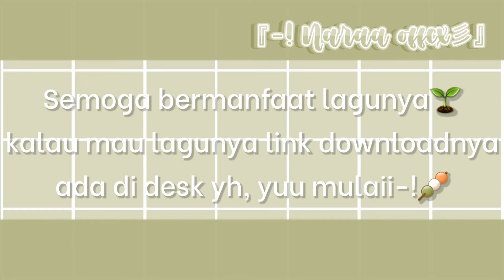ꕥ 15+ lagu yang cocok untuk intro part 2 🍡(No copyright) + link download ✩彡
ෆ welcome to Nara description ⸙͎۪۫ ⊰

—꒰ Info🍡
Hii semuaa-!
Balik lagi sama Nara disinii ꒰🖇꒱
Pada video kali ini Nara mau bagiin 15+ lagu yang cocok untuk intro part 2 !

inspired by :
Mirahh Khaii

❏ Kinemaster tumblr
❏ Ibis paintx
❏ youtube studio

instagram :@khanza demiya putri. 17

⚠Peringatan⚠
—꒰ Dilarang copy video ini ! ꒱—
—꒰ Dilarang reupload video ini ! ꒱—
—꒰ Dilarang copy deskripsi ini ! ꒱—
—꒰ Inspirasi? tolong beri ib dan cr pada Nara ! ꒱—

See you arigatou-!
bye-! wassalamu'alaikum !